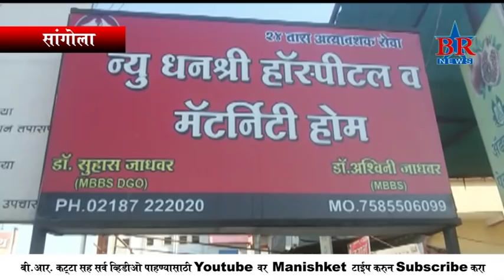Sangola Dhnashree hospital